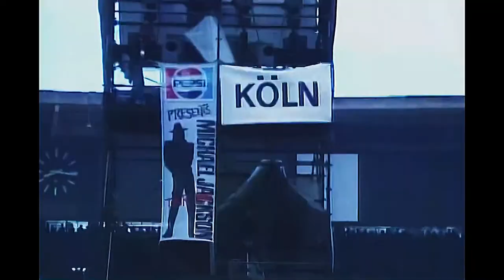Michael Jackson - Brace Yourself